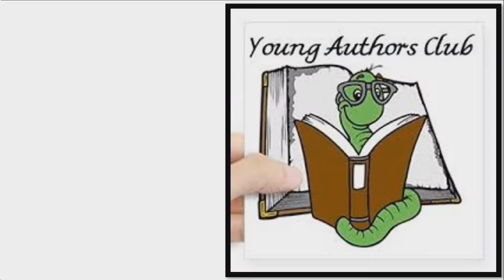1 28 2020